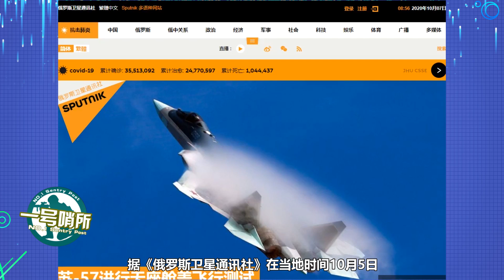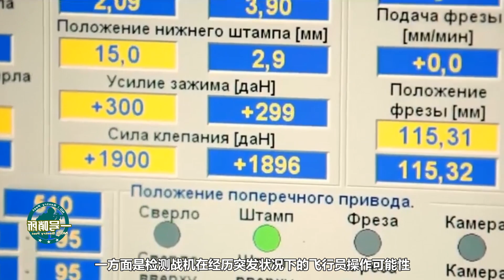蘇-57測試無座艙蓋飛行，戰鬥民族的彪悍之外，還有些隱藏內容【壹號哨所】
最近，俄羅斯人就嘗試藝高人膽大將座艙蓋提前拆卸，讓自己的第五代戰機蘇-57在超音速狀態下，測試無座艙蓋飛行。結果到底怎麽樣呢 我們的影片會遵循公平、尊重的原則，確保不會包含任何仇恨言論的元素。